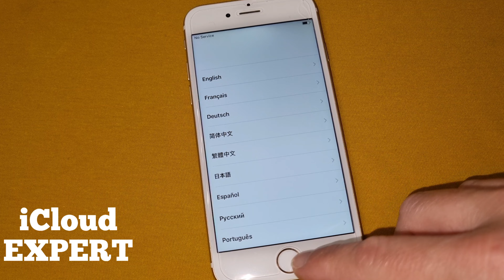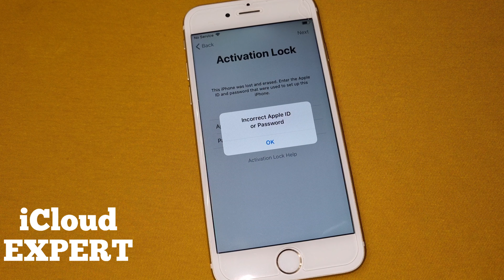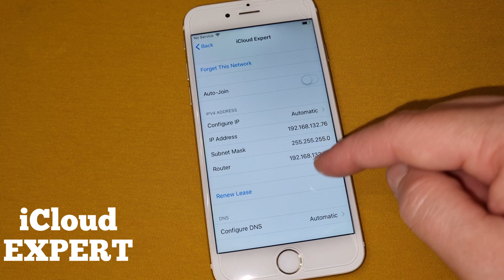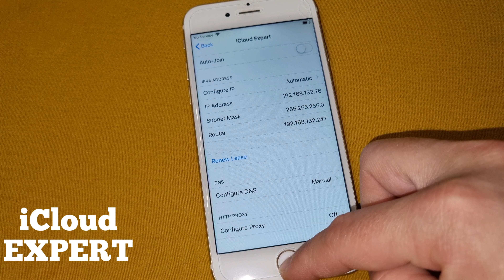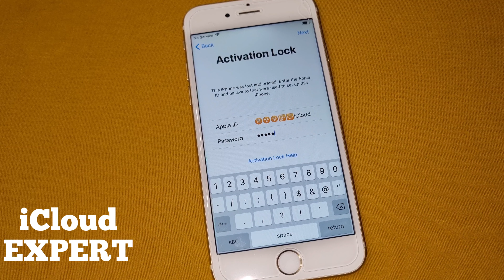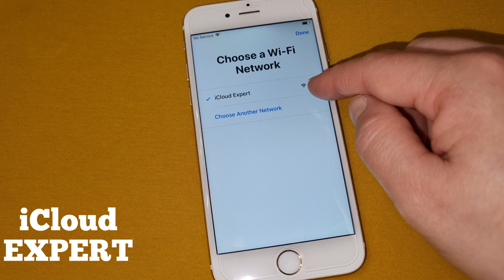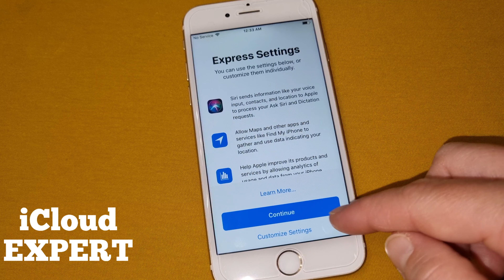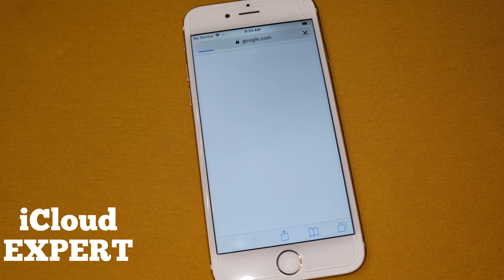iCloud Unlock Update Lost/Disabled/Blacklisted Account iPhone 4/5/6/7/8/X/11/12/13 Any iOS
xs max, passcode, bypass, 6 plus, 7 plus, 8 plus, how to unlock iphone, how to unlock icloud, how to bypass icloud activation